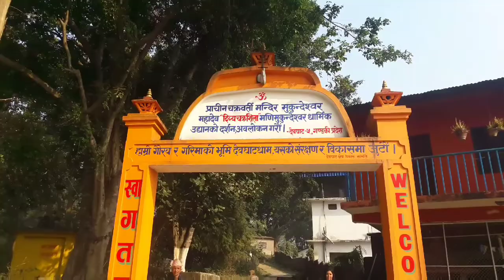आमासँग पवित्र तिर्थस्थल देवघाटधाम भ्रमण।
आमासँग चितवन र तनहुँ जिल्लामा पर्ने पवित्र तिर्थस्थल देवघाटधाम भ्रमणको अविस्मरणीय क्षण। २०७८.११.०७